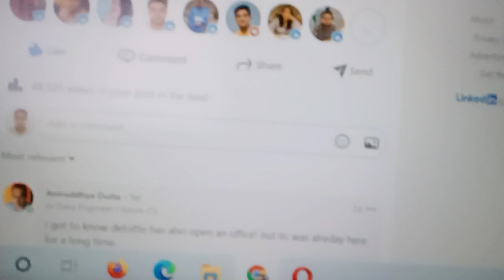Finally after decade infosys Start Construction Ey Deloitte Mindtree Zensar campus in Kolkata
At last after decade infosys had Start Construction Ey Deloitte Mindtree campus in Kolkata \
Future Of It Industry For Kolkata
ITC Infotech Going to open There Office In Kolkata

The future of the IT market in Kolkata is definitely bright like the rest of India. Kolkata has a pool of talents because of the presence of prominent universities in the city like Jadavpur University, Calcutta University, IIEST Shibpur, IIIT Kalyani, and many more.

And top of that, the Bengal Silicon Valley Hub project is also going to be a game-changer in the IT market of Kolkata as it will increase employment opportunities in the IT industry. So, let's hope for the best!
Infosys, ITC Infotech, & Wipro Campus Updates in Kolkata | Infosys Hatishala |

Navigating Innovation: A Virtual Tour of Infosys Hatishala Campus, ITC Infotech, & Wipro Campus Kolkata

🏢 Welcome to the cutting-edge world of Infosys Hatishala,  ITC Infotech, & Wipro Campus, Kolkata! Join us on an exclusive virtual tour as we explore the innovative infrastructure, collaborative workspaces, and dynamic atmosphere in the flagship campuses in the heart of the city. 💻🌿

Queries solved
Infosys Hatishala Campus
Infosys Hatishala
Hatishala update
Infosys Hatishala Campus Update
Infosys Hatishala Update
ITC Infotech Kolkata
ITC Infotech Kolkata Update
Wipro Kolkata
Wipro Kolkata New Campus
Wipro office
ITC Office
ITC Office Kolkata
Infosys kolkata
infosys kolkata office
infosys jobs in kolkata
infosys kolkata opening
infosys careers kolkata
infosys company in kolkata
infosys kolkata vacancy
infosys bpm kolkata
infosys job vacancy in kolkata
infosys jobs in kolkata for freshers
infosys kolkata
infosys kolkata campus
infosys kolkata dc
mani casadona newtown
kolkata infosys campus
infosys kolkata office
the bong content factory
kolkata
infosys bhubaneswar campus
infosys office in kolkata
kolkata development
infosys kolkata construction update
infosys pune campus
kolkata infosys
Iʊsys punt Campus
kolkata infosys
calcutta business school
infosys campus
infosys topaz
infosys vizag
aritra gyan
axis mall
bengal silicon valley hub
bengali food reaction
bong soulmates
cc2 kolkata
darjeeling in monsoon
dc vlog
ecospace kolkata
ecospace kolkata
eiilm kolkata
haldia industrial area
infosys chandigarh campus
infosys company
infosys foundation

mani casa new town kolkata
mumbai to lonavala by road
new town coffee house
newtown
newtown kolkata
purti aroma
the bong business kolkata
troy movie reaction
urbana complex kolkata
vlogs
west bengal with rohit
yashoda full movie hindi dubbed
Infosys New Office in Mani Casadona, New...
Envirmo City Behind Infosys, Newtown | Bu...
Infosys Kolkata Campus, ITC Infotech Park...
Where is the Location of First World Trade...
Capgemini's Upgraded Agile Office Now O...
Infosys Kolkata Inauguration Day || Cu...
Walk to Infosys, Wipro, ITC Infotech Campu...
Vlog 3- || BEST BENGALI THALI IN TOWN...
Visiting Fintech hub of kolkata With The Ch
Kolkata next IT Hub?
Drone View of Infosys, Wipro And ITC Infosys
infosys office vlog-1 | infosys bangalore office
Vlog 2- || CHEAPEST CAFE IN TOWN || ...
IT কর্মীদের জন্য সুখবর! কলকাতায় অফিস খুল.
Howrah Metro Station & Howrah Maidan M...
Candor Tech Space | Unitech Kolkata | Cap...
SkillCity in Newtown,New Metro Run, New...
Walk to the Bengal Silicon Valley Hub, Kolk...
Infosys | Project Site | Under Construction ...